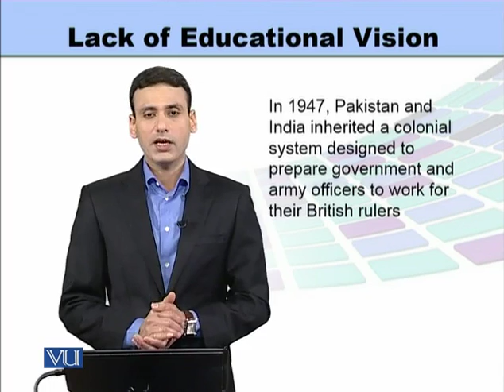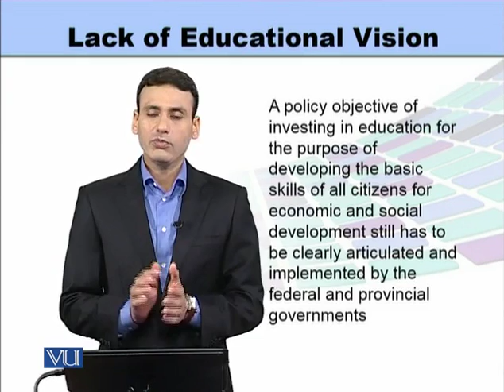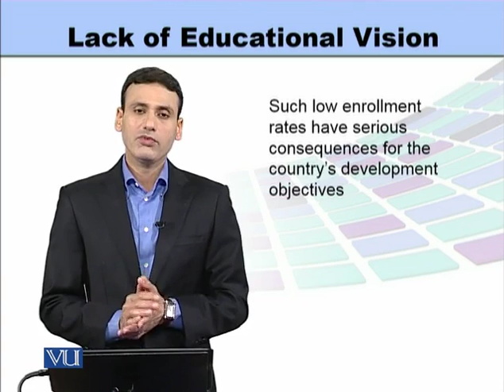EDU505_Topic124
Topic: 124